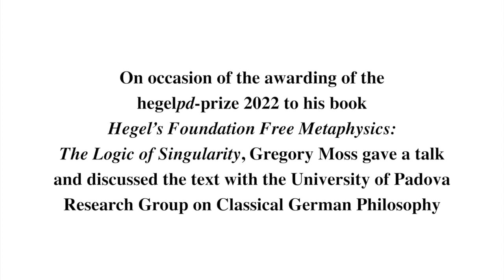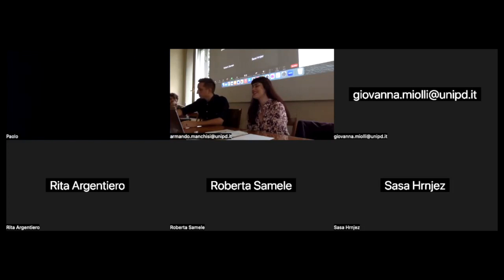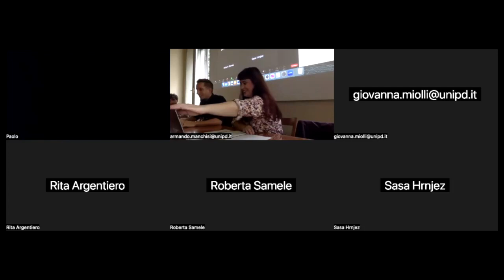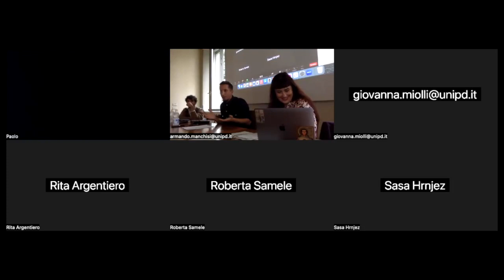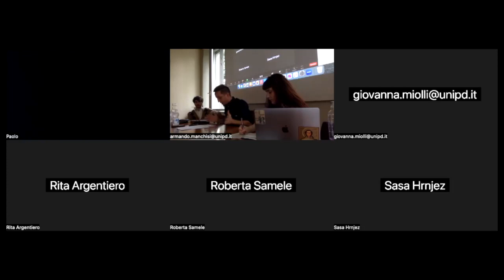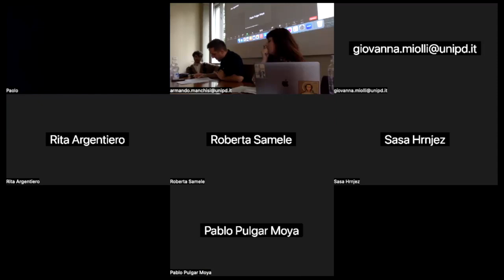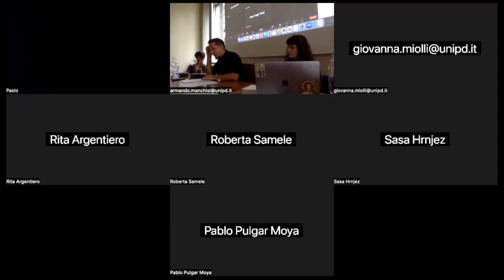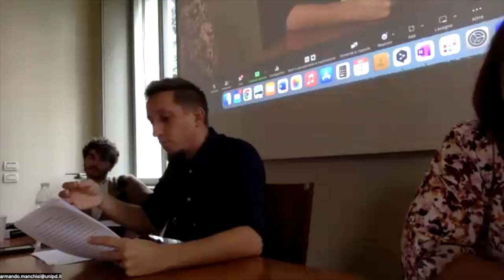hegelpd prize 2022: Book Discussion with Gregory Moss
On occasion of the awarding of the hegelpd-prize 2022 to his book "Hegel’s Foundation Free Metaphysics: The Logic of Singularity" (Routledge, 2020), Gregory Moss gave a talk and discussed the text with the University of Padova Research Group on Classical German Philosophy.

The event has taken place on October 4th, 2023, at the University of Padova and was streamed on Zoom.